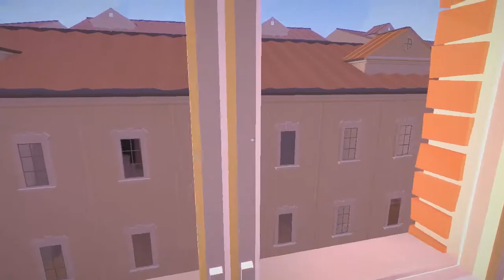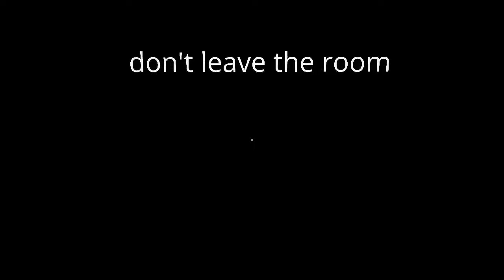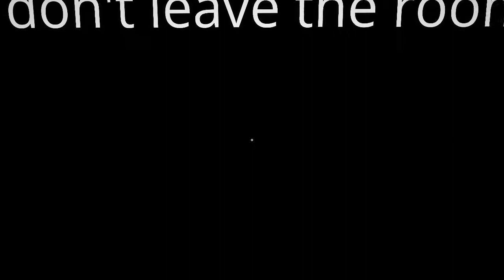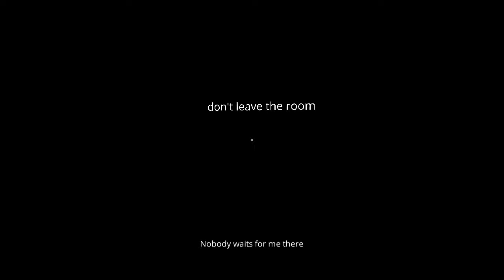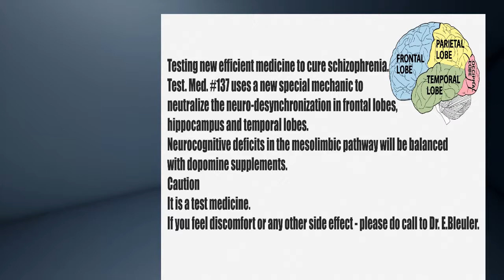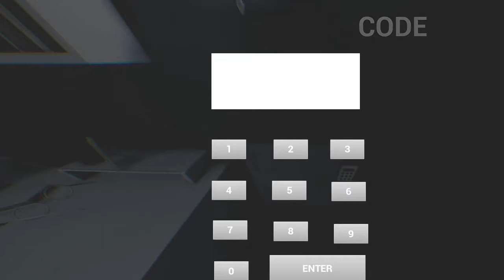Solitudo & Schizophrenia Simulation Let's Play - A Step into the Darkness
Two games that really show what some people go through.

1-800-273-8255 if you're feeling hopeless like the character in the second game, best of luck.